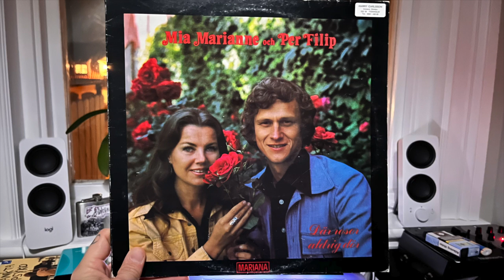Mia Marianne & Per Filip - Där Rosor Aldrig Dör - Side A 1978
1. Låt din kärlek leva
2. Alvsång (Galadriels Sång)
3. Till min syster
4. Där rosor aldrig dör
5. Omkring tiggarn från Luossa

Follow mw on instagram @vinyl_edwards